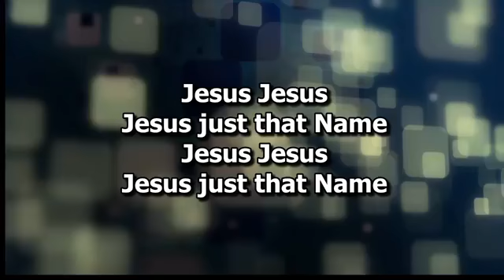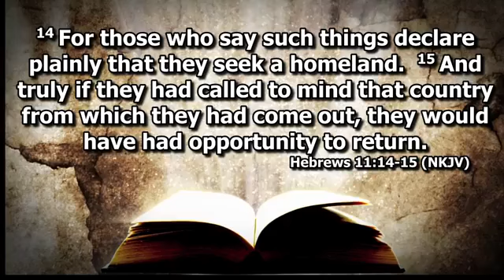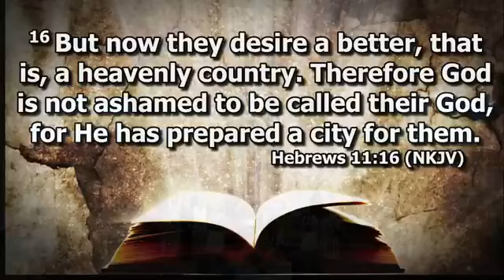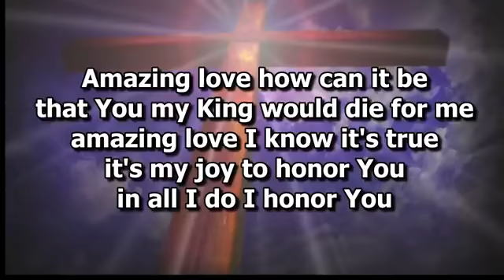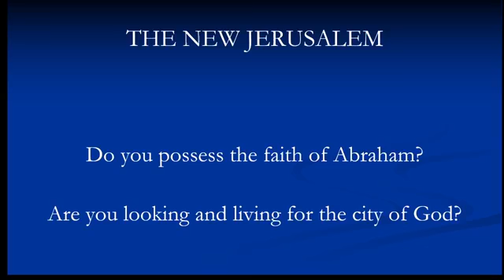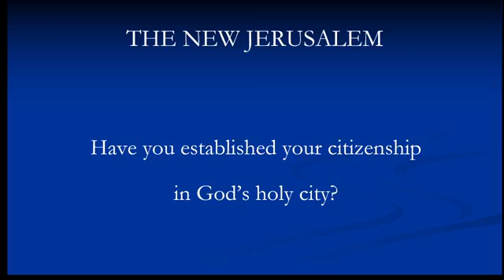The New Jerusalem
8:15am Worship Service
Revelation 21:9-27
Pastor Chris Thompson
South River Baptist Church - Statesville, NC